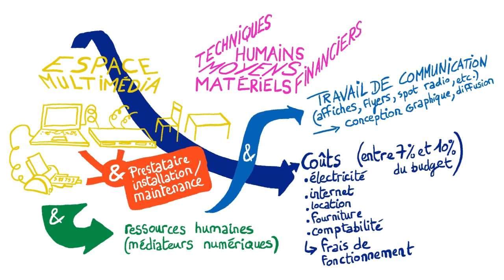Construire le budget d'un projet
Utilisation des ressources ou encore équilibre des recettes et des dépenses sont des éléments très important dans l'élaboration de son budget prévisionnel. Cette vidéo, qui se concentre sur les dépenses, donne différents conseils afin d'identifier de façon simple les différentes ressources nécessaires au fonctionnement d'une bibliothèque ou à la mise en place d'un projet spécifique.